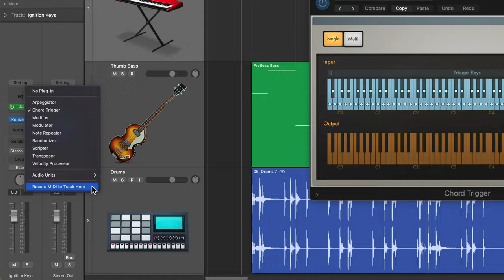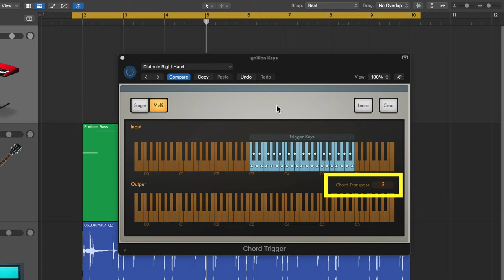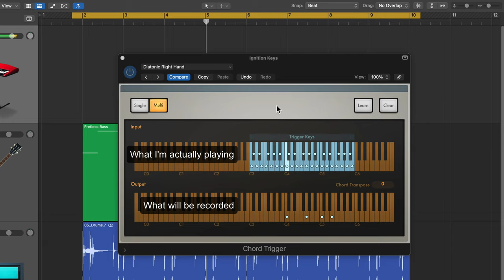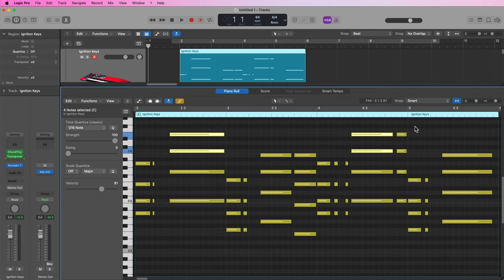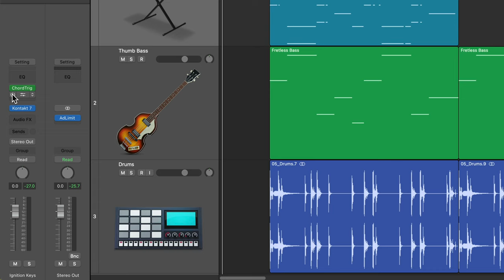Logic Pro 10.7.5 - Easy Chord Progressions with MIDI FX Record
In this video I demonstrate how to easily create chord progressions and rhythmic chord ideas using the new MIDI FX Record feature in Logic Pro 10.7.5! This also requires the Chord Trigger MIDI FX plugin.

Check out my FREE 10-part course "What's New in Logic 10.7.5" over at MacProVideo! This course includes "deep-dive" tutorials on each new update!

Timestamps:
0:00 Intro + MIDI FX Record Setup
1:14 Chord Trigger Setup
2:08 Using MIDI FX Record
4:41 Managing MIDI FX Chain